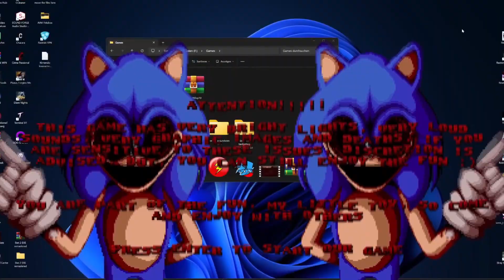Gen Z Childhood Trauma: Break My Stride (Extended)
this is an extended version of my previous video
This is for @jujushehadehproductions @turneryoutubesystemthe2ndVA @Oliverscaryvideos4013 @nagaanimatronic30 & Etc